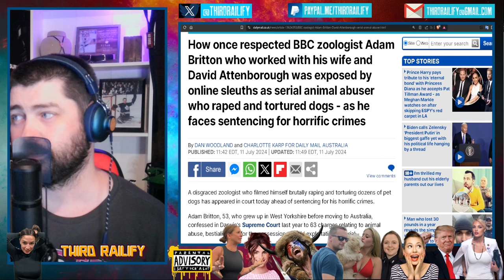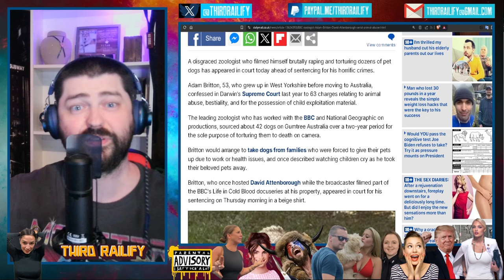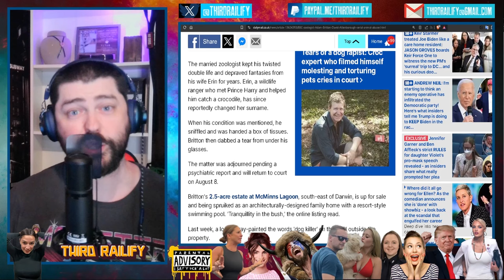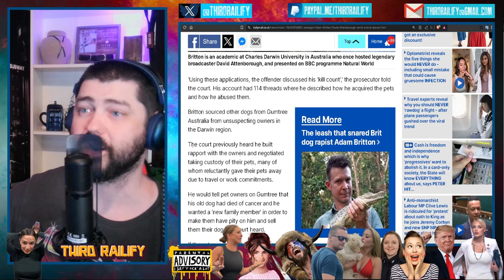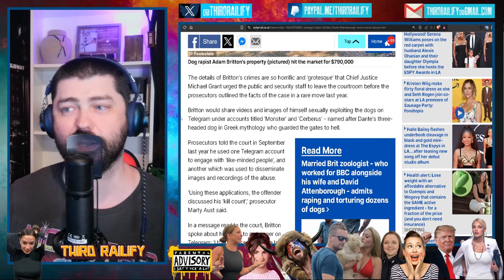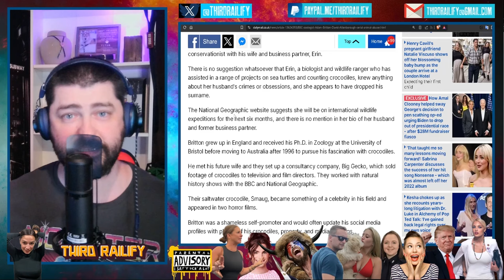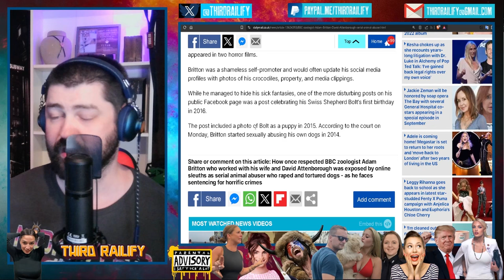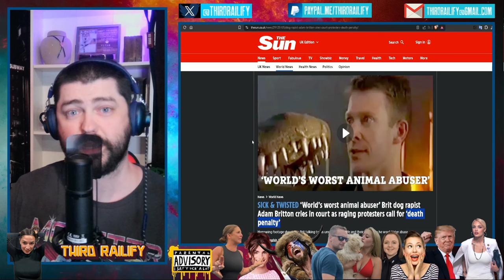Adam Britton Update: Dog torturer gets teary in court as he faces sentencing on shocking charges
A disgraced crocodile expert who filmed himself brutally harming (SA) and torturing dozens of pet dogs became emotional when his psychiatric condition was mentioned in court, prompting a security guard to hand him a box of tissues.